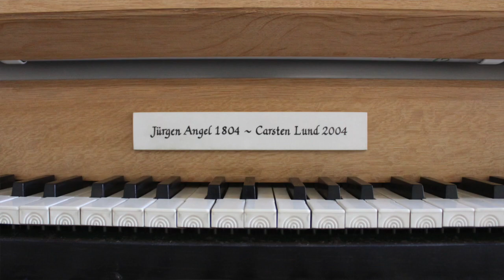Som den gyldne sol frembryder (Kingo)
Improvisation
Folksong from Faroe Islands